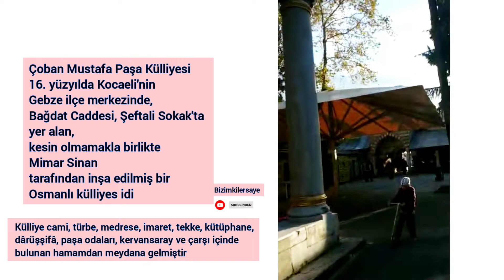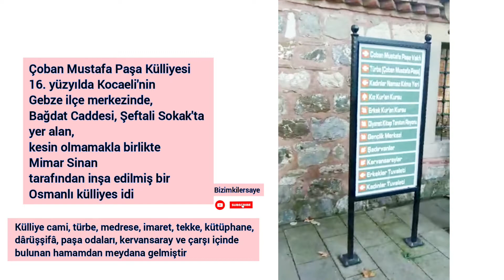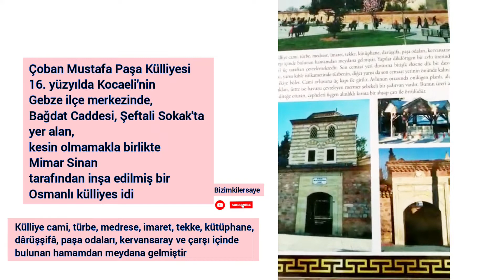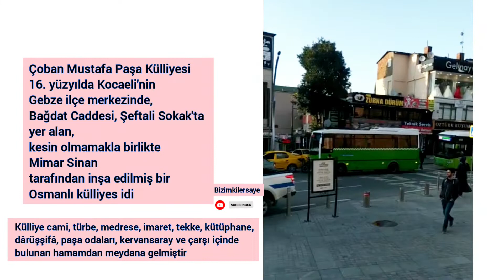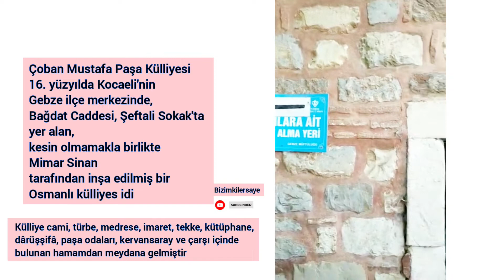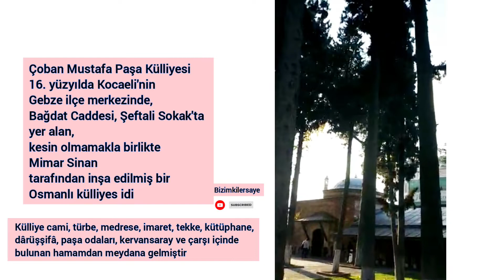GEBZE ÇOBAN MUSTAFA PAŞA KÜLLİYESİ